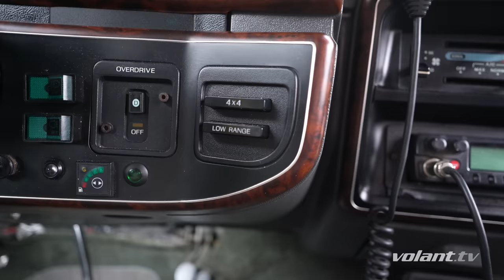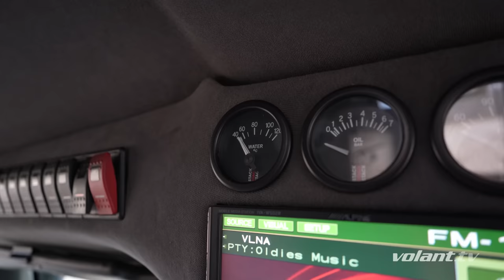KARAVAN SNOV: Martinov Ford Bronco je pojazdný hotel na cestu okolo sveta - volant.tv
Pozeráš sa na auto, ktoré si chceš zobrať na cestu okolo sveta. Masívne, spoľahlivé a prispôsobené na prežitie v divočine alebo apokalypse: Ford Bronco Expedition. Sleduj Martinov podcast na

Strih a postprodukcia: Miroslav Maťo